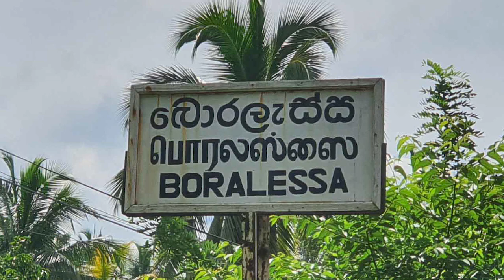Boralessa Railway Station - video 1